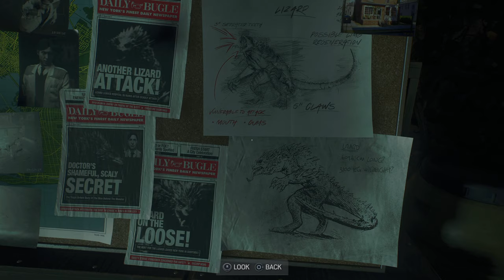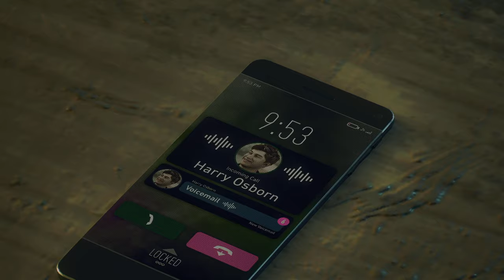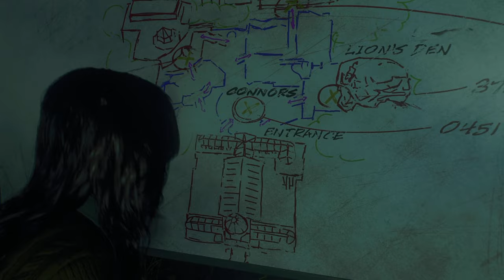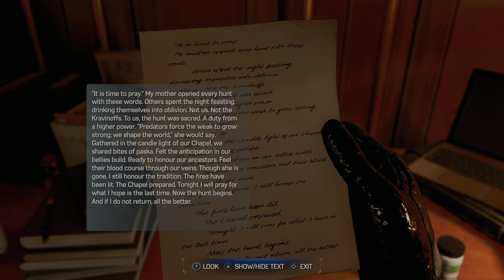TildeShambles - Spider-man 2 (PS5) - Part 4